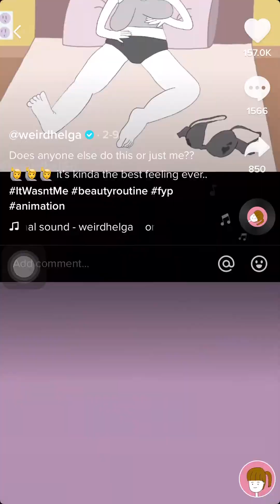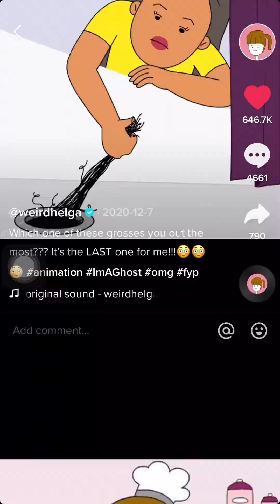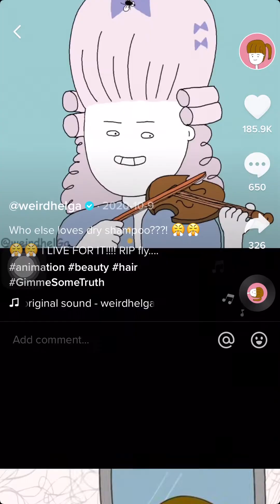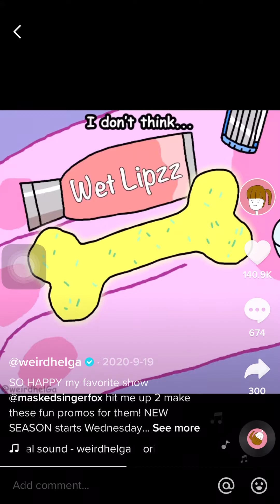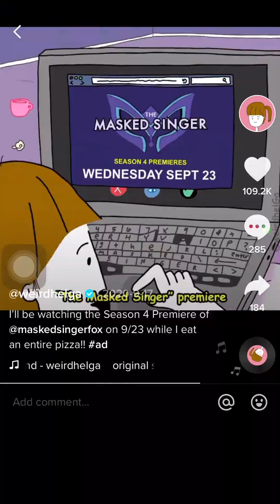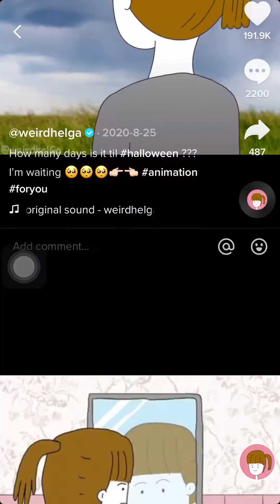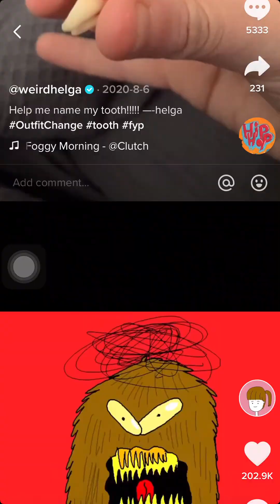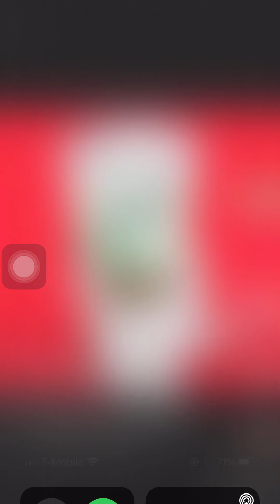May 14, 2021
helga videos